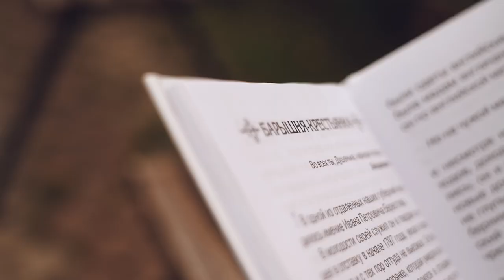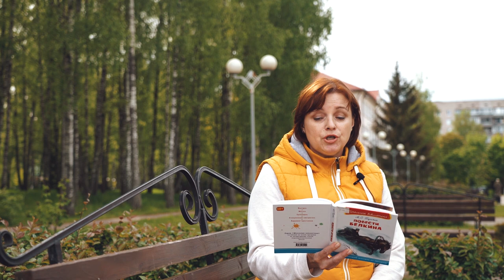Десна-ТВ: «Барышня-крестьянка», отрывок А.С. Пушкин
Новый проект «Десна-ТВ» и библиотеки Десногорска. Любите читать? Напишите нам об этом и примите участие в съемке следующих выпусков.